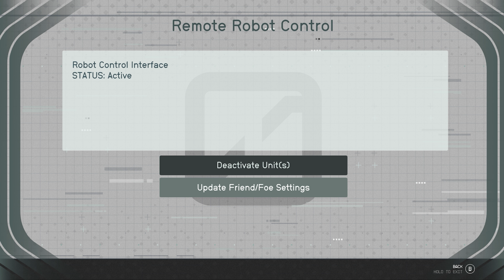Starfield Part68 DUE IN FULL - WANTED GUEST - BUG HUNT [4K60FPS]